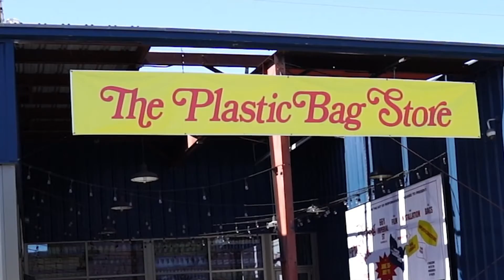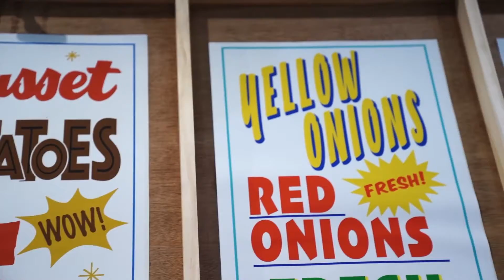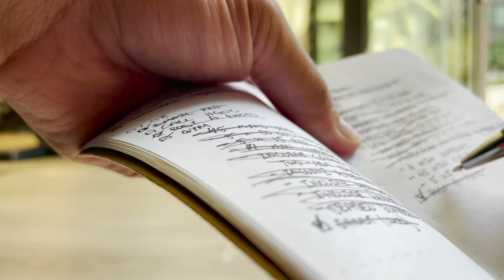PLASTIC BAG INSTALLATION ART DISTRICT LA || I want to be more productive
I've crossed many creative blocks many times, losing motivation and not wanting to do anything. I decided to pick up a notebook again and jot down things I will be doing during the day that will lead me to checking off some boxes. This notebook challenge was sure rough but at the same time, I feel as if it'll lead my life to something more purposeful and hopefully I'll be able to produce better and more enticing videos for you guys as well as for myself!